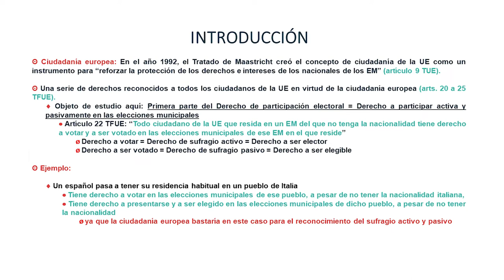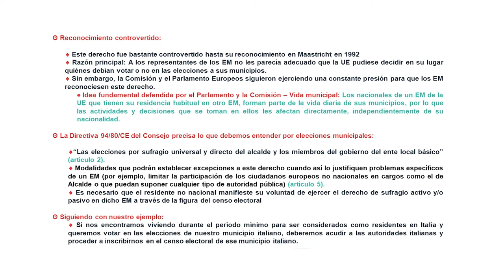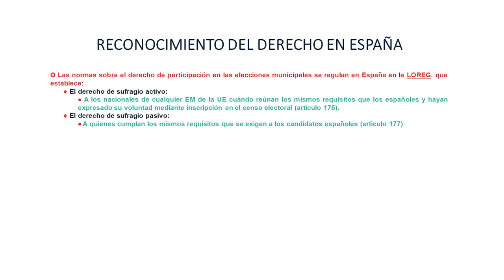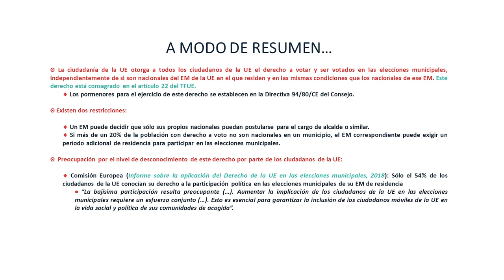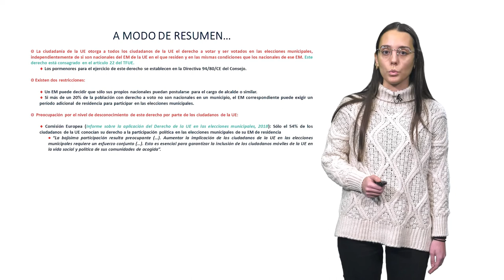El derecho de participación en las elecciones municipales.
Autora: Paloma Alonso Dromant

Vídeo explicativo del derecho de participación en las elecciones municipales, que deriva de la Ciudadanía de la Unión Europea (artículo 22 TFUE).